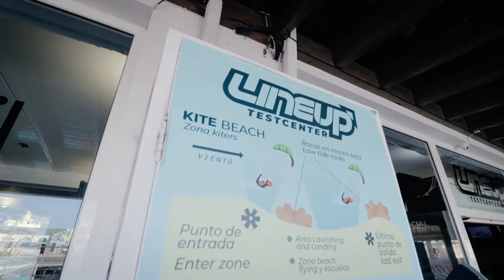All the quiver at Lineup Testcenter Fuerteventura Academy and Shop - Boardriders reference center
Dreaming of traveling to Fuerteventura with light luggage, and finding all the quiver to enjoy the world-class conditions that the Canary Islands has to offer. Lineup tescenter and academy is a reference center for Fone, Firewire and lift efoils, providing our clients with first class Kite, Wing, foil, Surf and Efoil equipment to be up to all the best spots in Fuerteventura, because you deserve to go out there like a pro! Check our site, learn, rent and test with us!